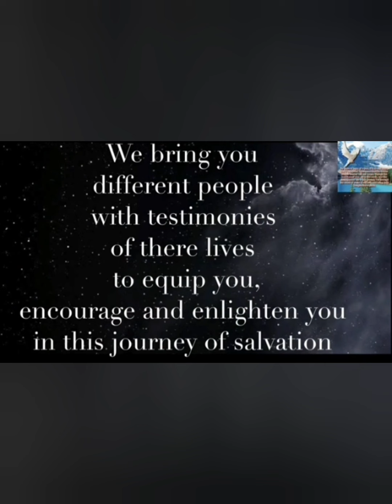OSABA OTYA OKUWANGULA OMWOYO G'OMUNYANJA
prayers that break marine spirits from your life